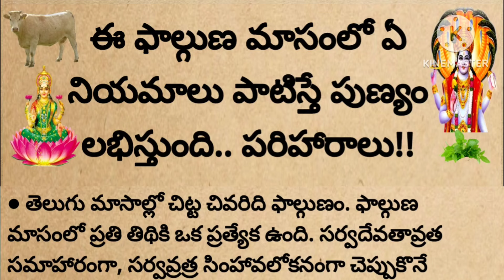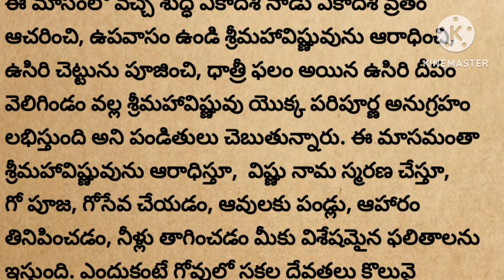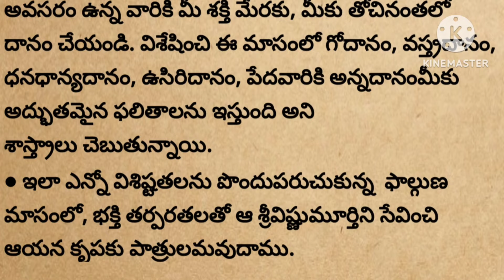మార్చి11 నుంచి ఫాల్గుణ మాసం,విశిష్టత,ఏ నియమాలు పాటిస్తే పుణ్యం లభిస్తుంది, పరిహారాలు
మనకథలు-సంప్రదాయాలు